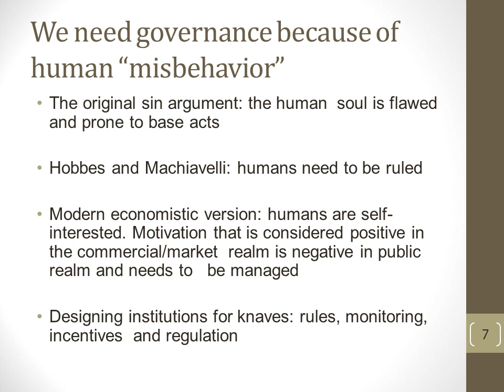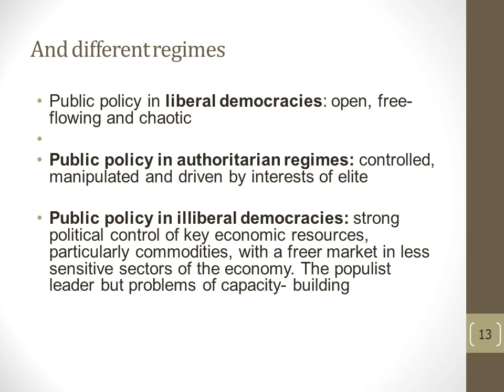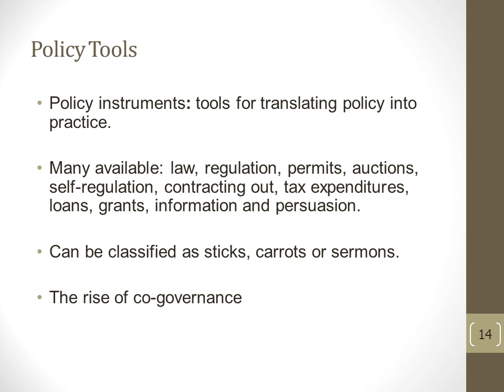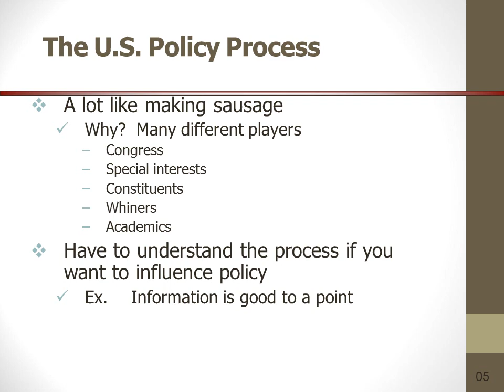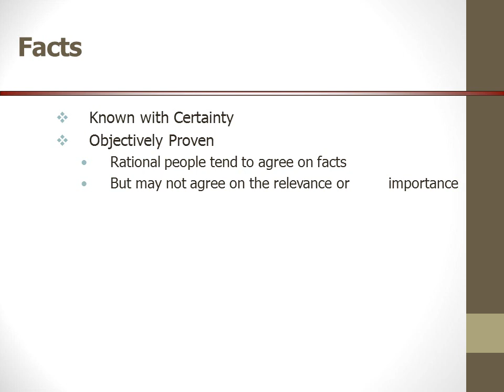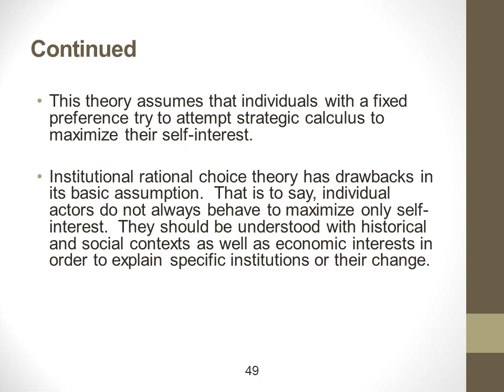Citizen Participation and Public Policy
The bedrock of a community's ability to solve its own problems is the extent to which its citizens are engaged in solving problems. This overview discusses various methods of citizen participation and its connection to policy formation.